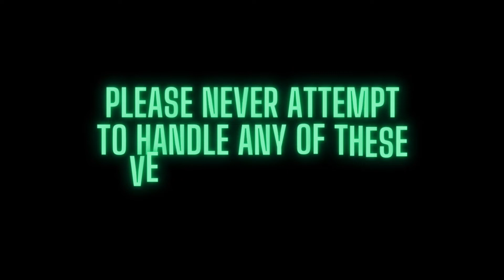Venomous Snakes of Florida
The video guide to Florida’s venomous snakes! Please ask your questions in the comment section.

All venomous bites require medical treatment. Please do not attempt to handle any venomous snake or any snake you cannot confidently identify.